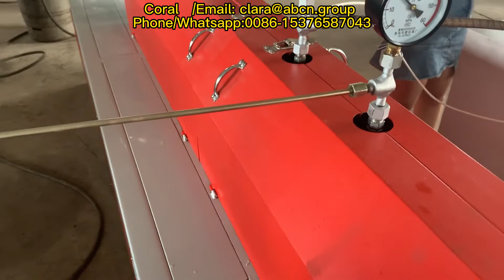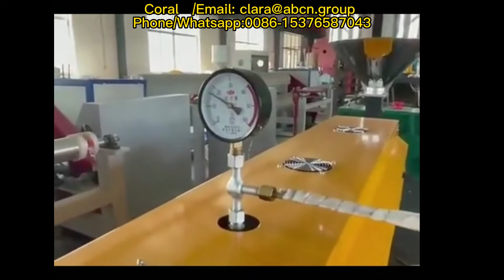epe nhựa xốp táo ổi trái cây lưới lưới đóng gói làm cho dây chuyền sản xuất đùn máy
Tôi san hô đến từ Trung Quốc, sản phẩm máy EPS và máy PE của công ty chúng tôi.

Chúng tôi xuất khẩu các thiết bị và phụ kiện.

Shunda Machinery trong lĩnh vực này trong khoảng 30 năm, với kinh nghiệm phong phú.

Xuất khẩu trên toàn thế giới, và các kỹ sư có kinh nghiệm nước ngoài.

Giới thiệu sản phẩm:

Epe bọt lưới là một loại vật liệu đóng gói mềm mới. Nó được sử dụng rộng rãi cho các gói sản phẩm thủy tinh, dụng cụ chính xác và các loại trái cây khác nhau.

Tính năng:

Đặc tính đệm cao.

Tuyệt vời chống lại thiệt hại và bầm tím bằng cách đóng gói riêng lẻ.

Bảo vệ cao chống mài mòn bề mặt.

Ứng dụng:

Táo/Quà tặng đặc sản/Xoài/Đu đủ

Cà chua / Đồ uống / Sản phẩm đóng chai

Mỹ phẩm / Lọ / Thủy tinh

máy xốp net

epe bọt trái cây net máy

epe bọt trái cây net machine acce

epe bọt net máy

pe bọt net máy

máy tạo bọt lưới trái cây

máy lưới xốp trái cây

epe trái cây bọt net machine

epe trái cây bọt lưới làm máy

máy lưới trái cây

máy đóng gói túi lưới trái cây

máy làm lưới bao bì trái cây

máy túi lưới trái cây

máy lưới trái cây epe

túi lưới máy đóng gói trái cây

máy lưới đóng gói trái cây

máy làm lưới trái cây epe

máy làm bọt trái cây

máy làm lưới xốp trái cây

máy đóng gói lưới

máy đóng gói lưới hình ống

lưới túi lưới máy đóng gói

máy đóng gói ổi lưới túi

ổi lưới túi lưới máy đóng gói

túi đóng gói lưới cho máy khoai tây

dây chuyền sản xuất ròng

dây chuyền sản xuất lưới rau

dây lưới lưới pe dây chuyền sản xuất

đường lưới xốp

epe bọt đùn lưới dây chuyền

Máy lưới PE

máy dệt làm lưới pe